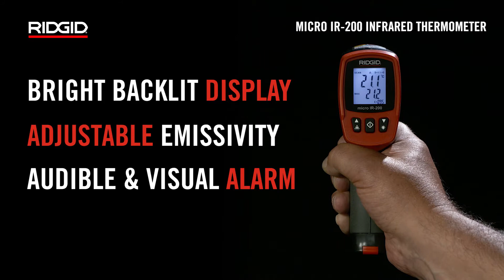RIDGID micro IR-200 Infrared Thermometer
The RIDGID® micro IR-200 Non-Contact Infrared Thermometer provides simple, quick and accurate surface temperature readings at the push of a button.